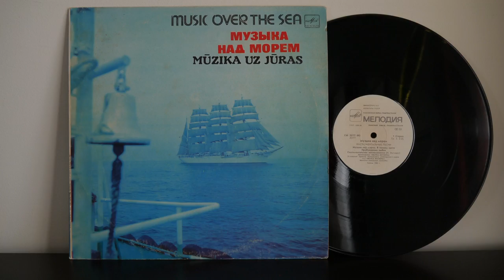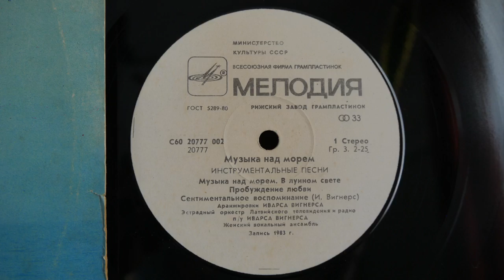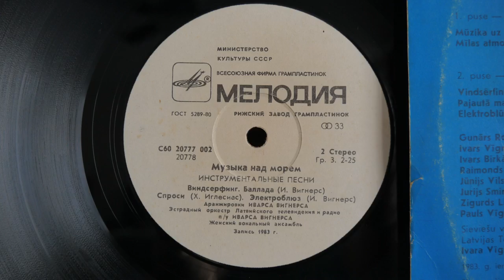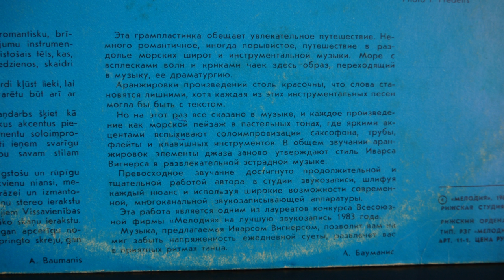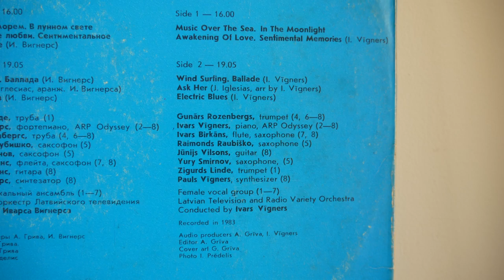Ivars Vīgners ‎– Mūzika uz jūras Музыка над морем Music Over The Sea (1984) Latvia USSR Jazz Funk